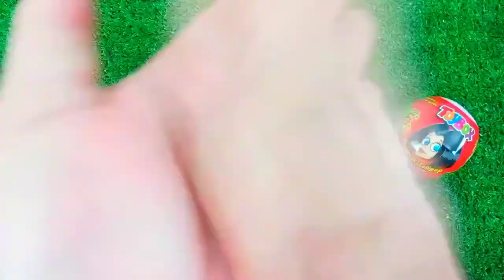Satisfying, Candy Unboxing video, Asmr Lollipops and Sweets ASMR Opening - Yummy Rainbow Lollipop